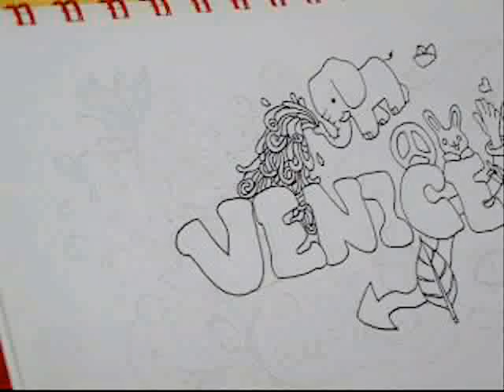Doodling My Name - Speed Up